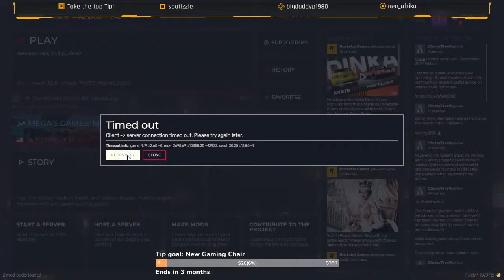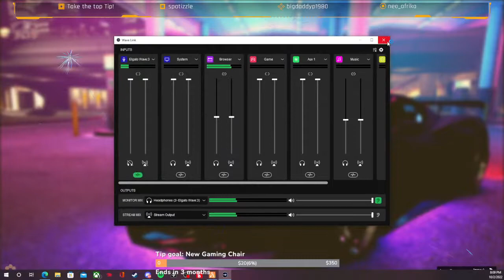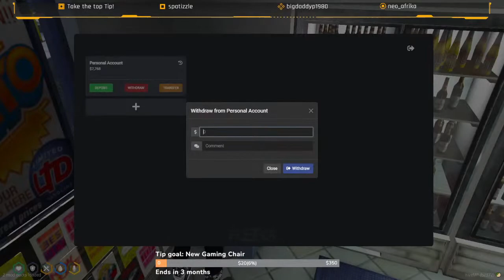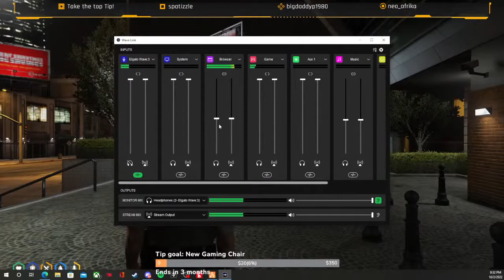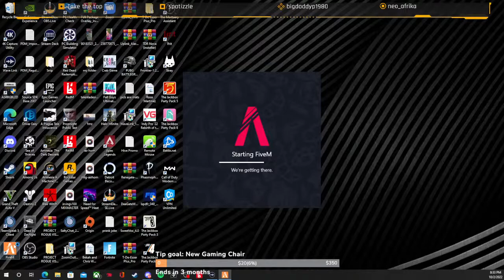Manny Hernandez! LSSD Cadet! HiveRP!